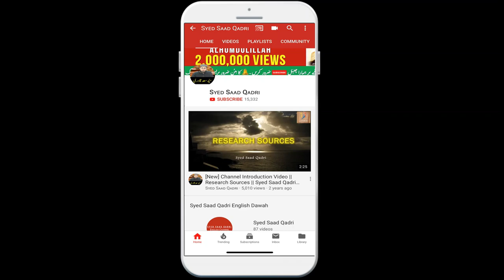Hindustani Qaum Asawera | Prophet Muhammad SAWS ke Zamane ka Hindustan | Part 12